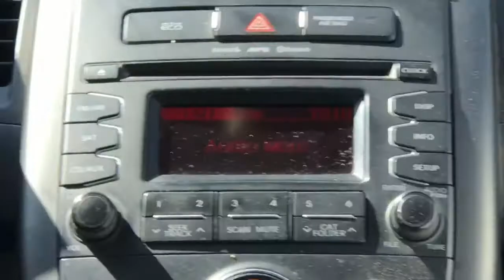College Move In 2018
Today I moved into my dorm for the second year of college. I’m excited about this year, and I’m hoping for a great year.